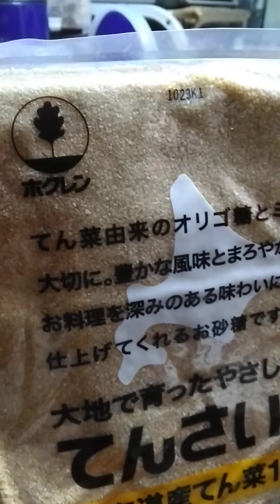アイスコーヒー☕ホクレンのてんさい糖 カルディで購入したクライスロイヤルマウンテンコーヒーにミルクを入れて混ぜずに飲むと美味しいです🤗